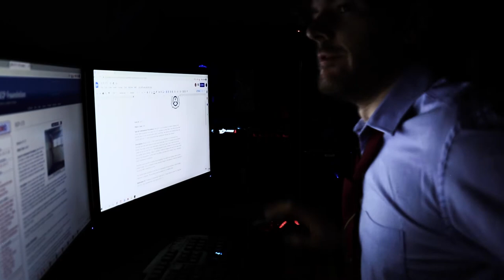SCP-173, field report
A containment breach leads to SCP-173 ruining a student's day.

This was shot with a budget of R400, and a cannon. It has turned out gloriously.